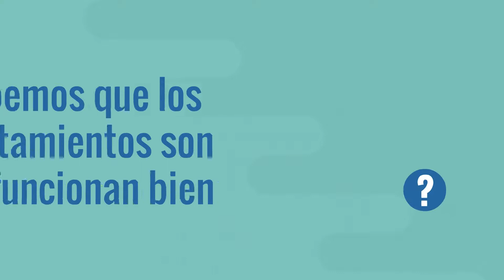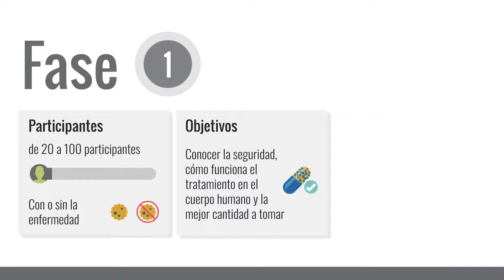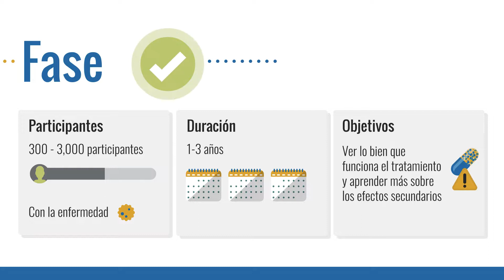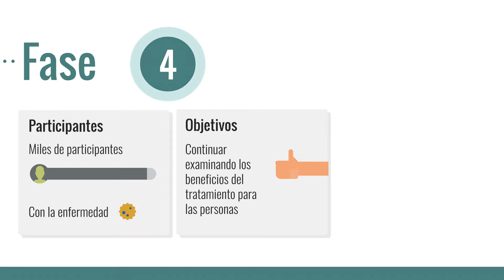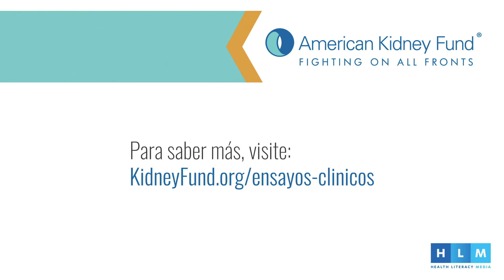Las cuatro fases de los ensayos clínicos | Diversidad en los Ensayos Clínicos | AKF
Por lo general, hay cuatro fases de un ensayo clínico. Cada fase ayuda a avanzar en el estudio, paso a paso. El propósito de un ensayo clínico podría ser estudiar un medicamento, una terapia o un método para prevenir o detectar una enfermedad.

¿Qué es un ensayo clínico? Antes de que la Administración de Alimentos y Medicamentos (FDA, por sus siglas en inglés) pueda aprobar un nuevo tratamiento para uso en personas, los resultados de los ensayos clínicos deben mostrar que el tratamiento funciona y no causa daño a las personas. Un ensayo clínico es una serie de estudios de investigación que prueban nuevos tratamientos antes de que se aprueben para que las personas los usen.

La FDA es la agencia del gobierno de los EE. UU. que decide si los nuevos tratamientos o dispositivos médicos son seguros y funcionan de manera efectiva.